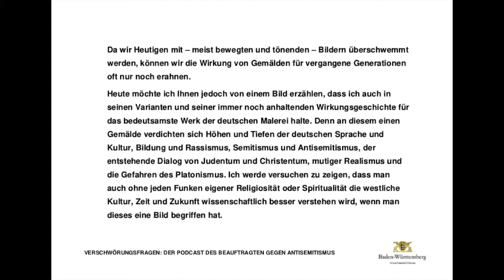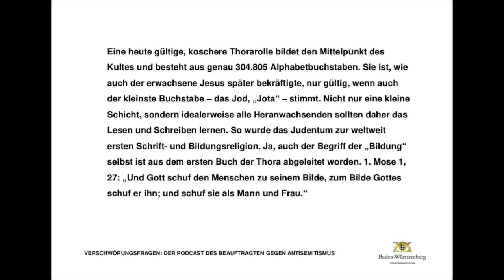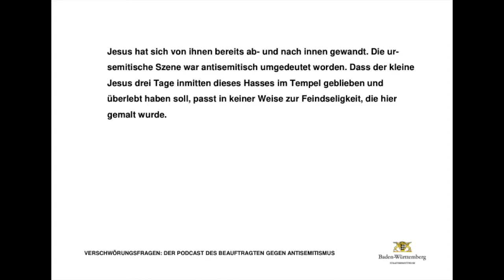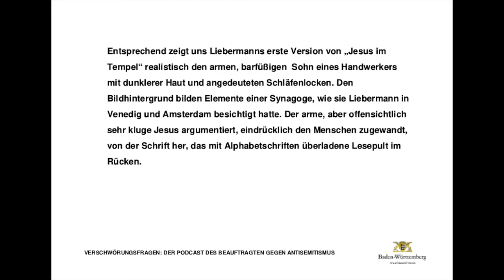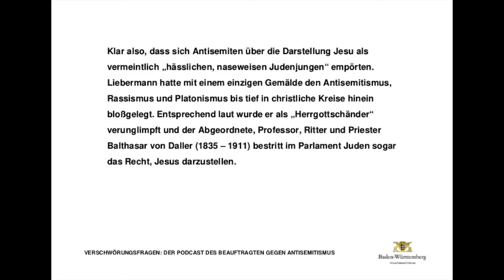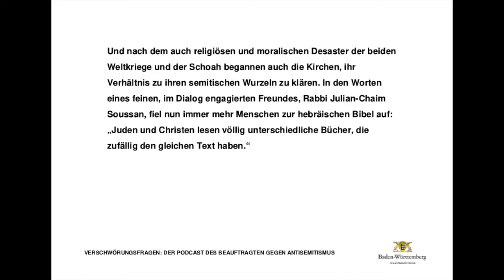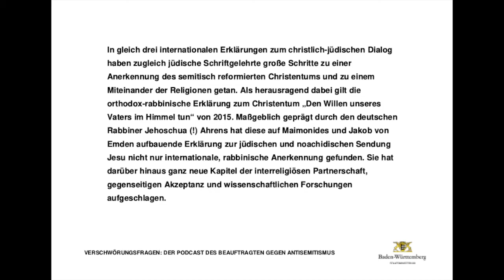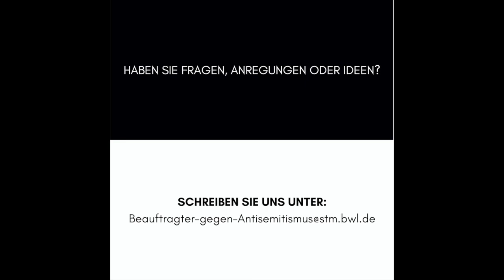Verschwörungsfragen 26 Jesus bei Max Liebermann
Dr. Blume führt aus, warum man eigentlich nur ein Bild - nämlich "Der zwölfjährige Jesus im Tempel" von Max Liebermann - verstanden haben muss, um auch ohne einen Funken eigener Spiritualität oder Religiosität die westliche Kultur, Zeit und Zukunft wissenschaftlich besser zu verstehen.